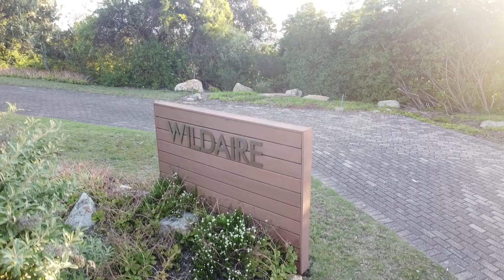PREMIER PROPERTY FOR SALE ON THE WESTERN CAPE'S FAMOUS GARDEN ROUTE.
EXCLUSIVE SOLE MANDATE
Privately situated on its own hilltop, this exclusive residence measuring approximately 1600 square meters, is surrounded by forest and has absolutely magnificent, panoramic views over Island Lake, Wilderness National Park, the Serpentine River, the wetlands and the Indian Ocean.
The land above the property to the North is a private game reserve ensuring privacy and tranquillity and means it is well protected from any potential future development.

The 32,4 Hectares of land consists mainly of protected indigenous forest as well as several hectares of open grassland plus a large dam.

Originally built in 1987, the house was designed by leading South African architect, in an architecturally striking, modern style that was way ahead of its time. In 2018, the property was refurbished in a homely, yet contemporary style.

The house offers expansive and bright open-plan living with some areas being abundant in covered and open terraces designed to suit all weather conditions and changing seasons.

The bedrooms are all en-suite and privately located, most with outdoor decks or direct access to the extensive indigenous landscaped gardens.

WILDAIRE is currently a family home. It was previously operated as a 5-star guesthouse and is ideal for use as a large family home or a boutique guest house, spa or equestrian estate.

The house is being sold fully inclusive of its furnishings and fittings and some farm equipment

ACCOMMODATION:
MAIN HOUSE
- Impressive double volume entrance hall with sky lights & indoor "Indigenous Aloe & Succulent Garden"
- Six Living areas, various indoor and outdoor dining areas, bar, study, master bedroom suite with dressing room and a conservatory styled en-suite bathroom
- Four further double bedrooms all en-suite
- Kitchen, breakfast bar, scullery, pantry, laundry and store-room
- Numerous covered and open terraces and outdoor dining areas
- Roof deck with dining area and garden

ATTACHED GRANNY FLAT
- Living/dining room
- Kitchenette
- Double Bedroom with en-suite shower room
- Large private covered deck
(The Granny Flat could be converted back into 2 separate en-suite bedrooms)

STAFF ACCOMMODATION
Two Staff Suites consisting of:
- Living area
- Bedroom with en-suite bathroom
(One of the Suites offers an enclosed covered terrace)

ADDITIONAL FEATURES
- Under-floor heating in several rooms
- Wellness Room or Gym with Swedish Sauna and shower room
- Five garages with space for Workshop, boat or trailer
- Ample outdoor parking
- Large garden with many indigenous and rare plants and a computerised irrigation system and water tanks
- Municipal electricity & water supply
- There is a dam and a seasonal fresh water stream on the property
- 12m Salt water swimming pool with separate Poolpump Room

GENERAL INFORMATION
The property is located outside the village of Wilderness and is a 15 minute drive from the regions administrative and economic centre GEORGE and a 25 minute drive from the popular resort town of KNYSNA. Both of these towns provide a variety of shopping centres, numerous quality restaurants, cafe's, schools, hospitals, sports facilities, cinemas etc.

George Airport is a convenient 20 minute drive from the property and has regular daily flights to Johannesburg, Cape Town and Durban with onward connections to Europe, USA and Asia.

The former Wilderness National Park has been incorporated into the extended Garden Route National Park and is a conservation area stretching along the lakes & wetlands of the Garden Route coastline. It offers many recreational activities including camping, hiking trails, canoeing, bird watching, cycling, paragliding, sailing, water-skiing amongst others.

The 6km long Wilderness beach is a 5 minute drive from the house and there are numerous highly rated golf courses in the area.

The local climate is temperate with warm summers and mild winters.

Contact Madelyn Köhler @ JAWITZ PROPERTIES WILDERNESS 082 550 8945 for more information and to arrange a private viewing.